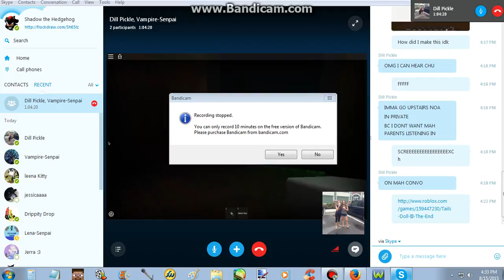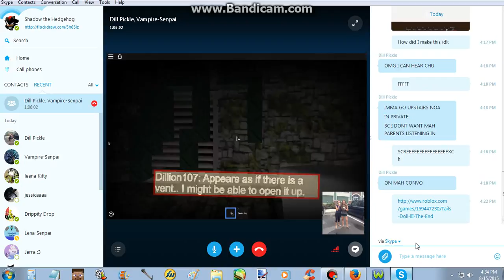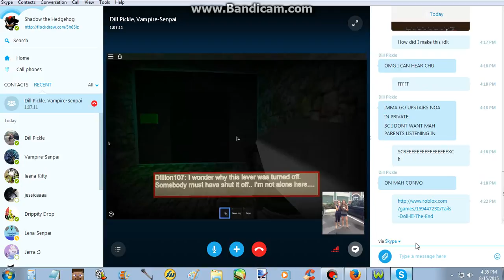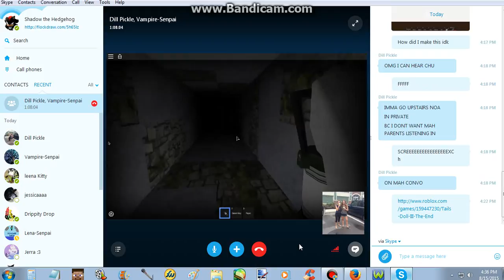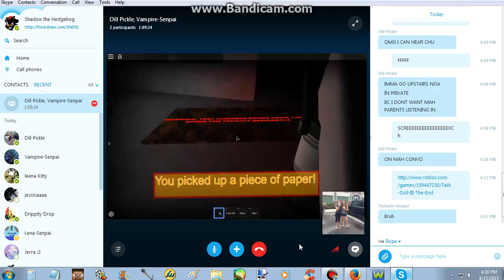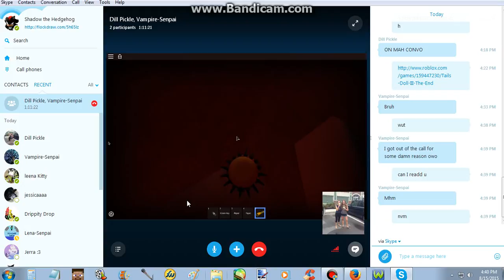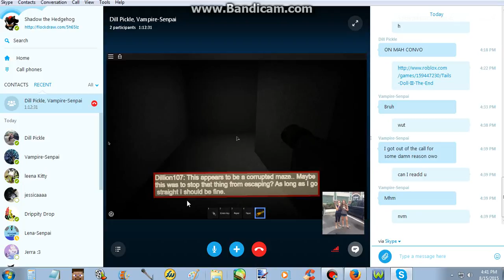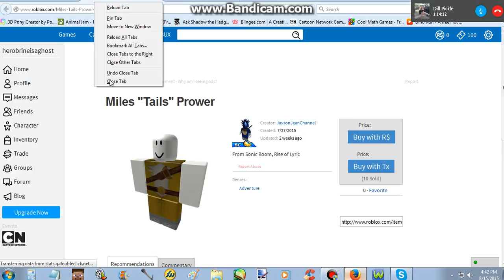ROBLOX Let's Play - Tails Doll III - Part 2 "The Next Floor?"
Dillion continues the game, and we ALL shit our pants this time!